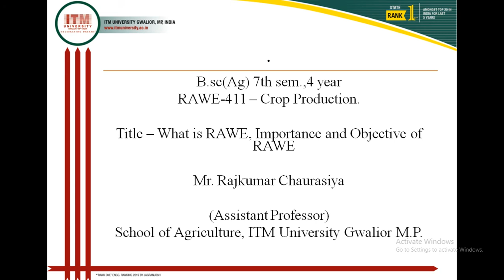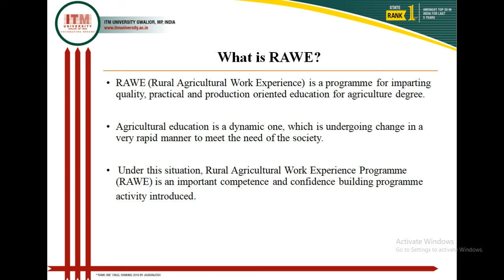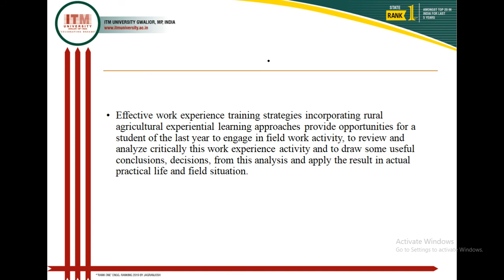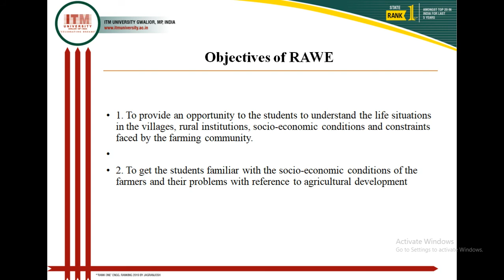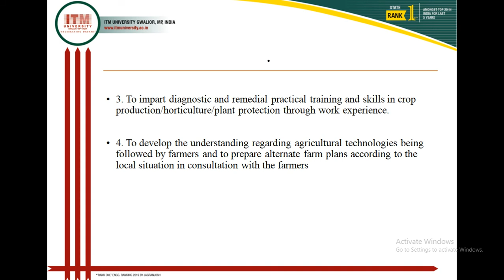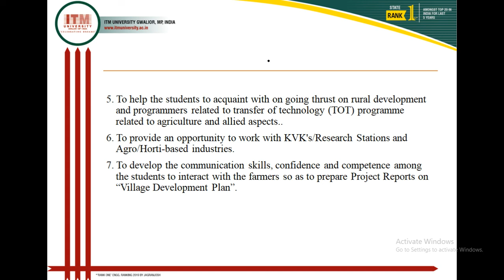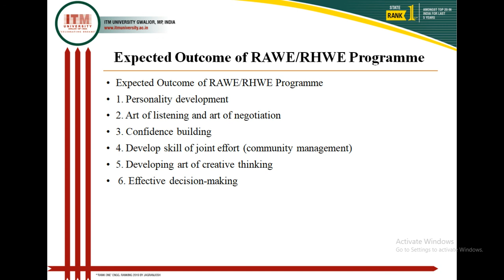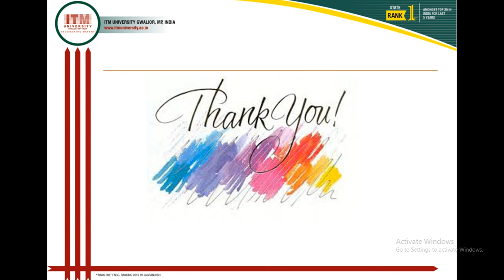RAWE Lecture - 1